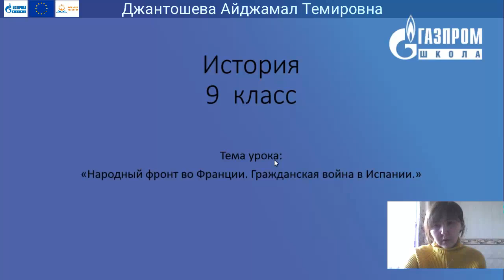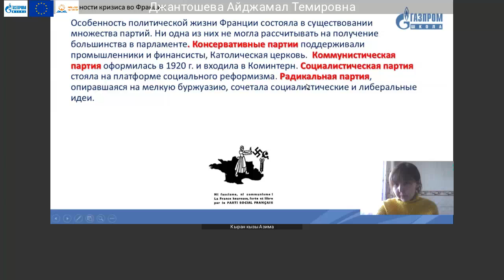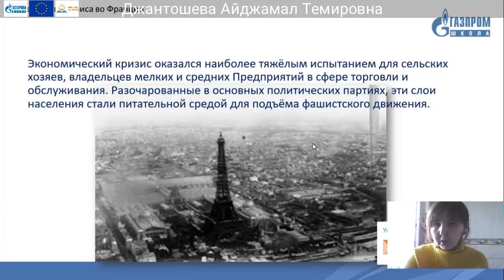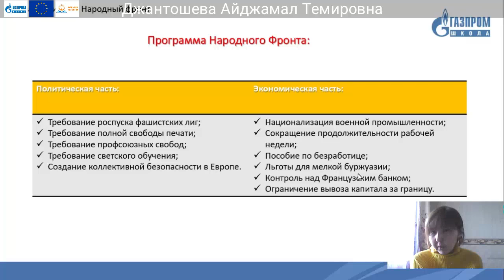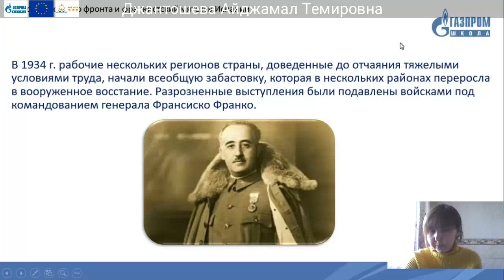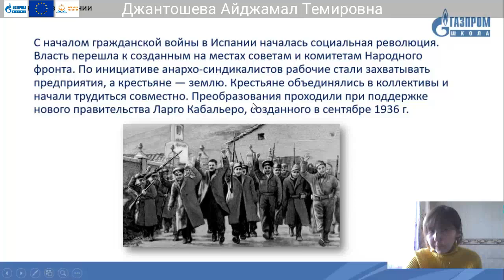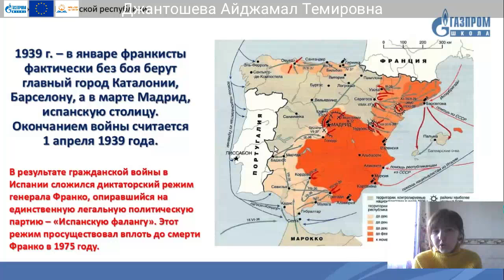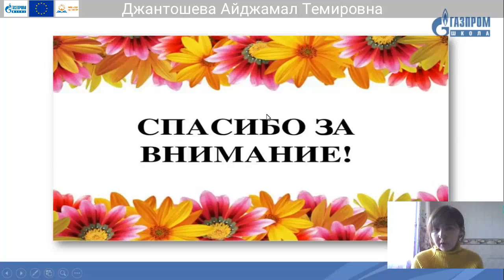9 класс, История, Джантошева Айджамал.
Тема: Народный Ффронт во Франции. Гражданская война в Испании.